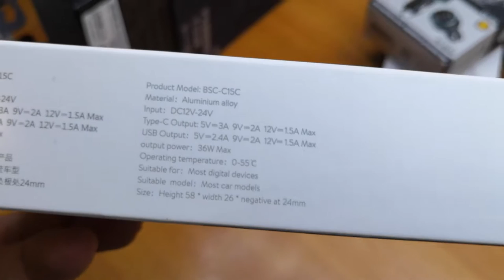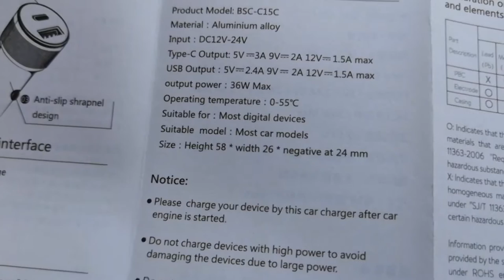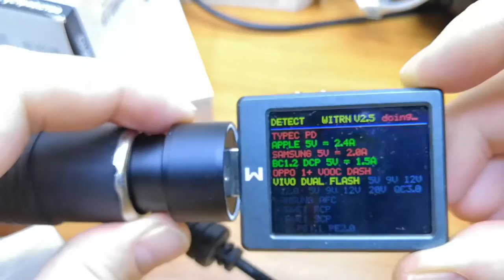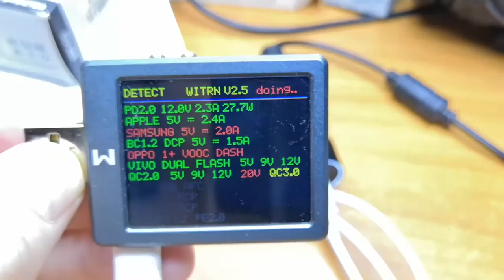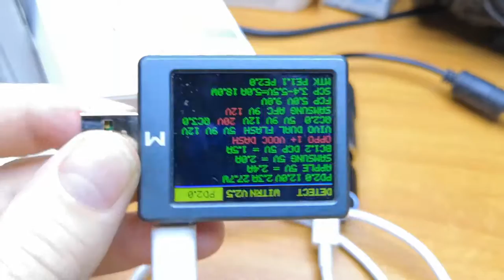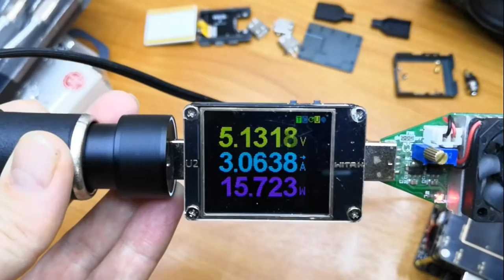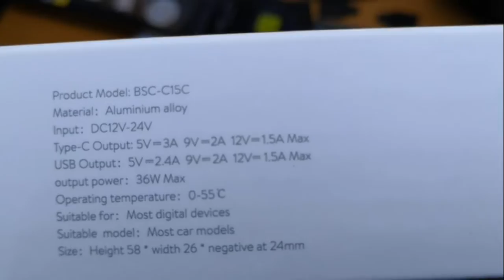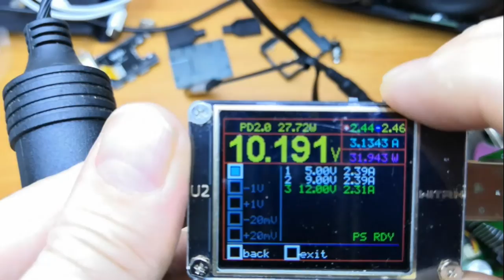Baseus Small Screw Type-C PD + USB Quick Charge Car Charger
На момент снятия видео это автомобильное зарядное устройство, пожалуй, самое продвинутое и универсальное. Максимальная поддержка протоколов быстрой зарядки + Power Delivery. Обзор и тесты можно увидеть в этом ролике.